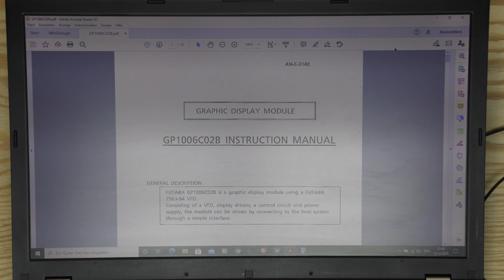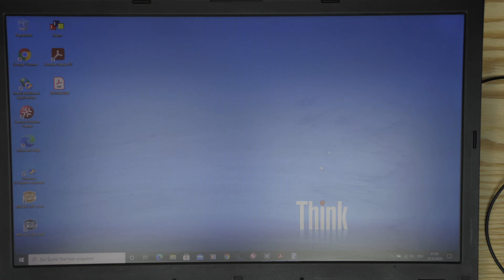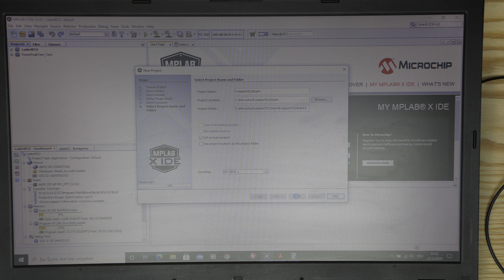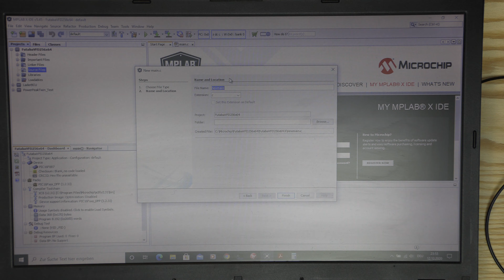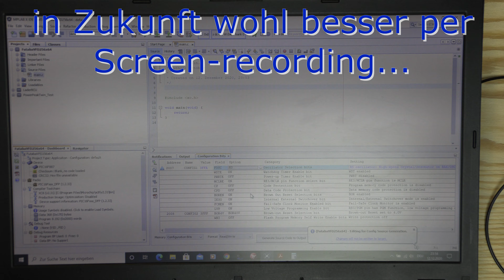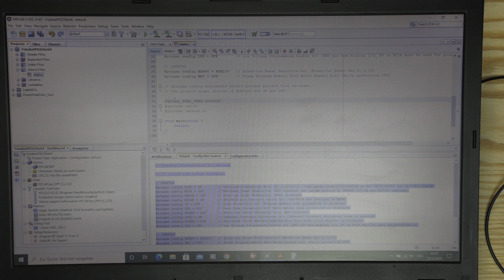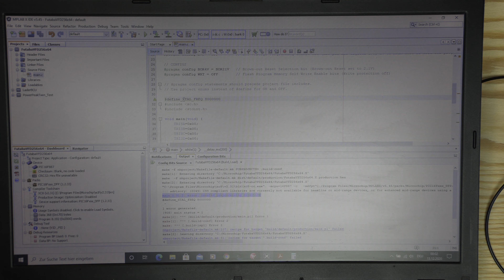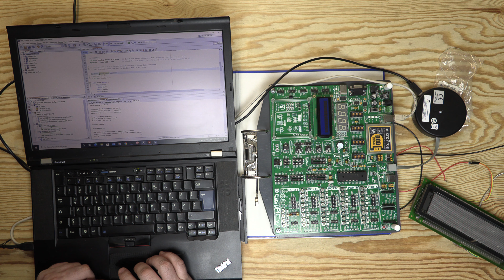3von4|Futaba Display GP1006C02 VFD 256x64 mit Daten- und Adresspins Parallelschnittstelle ansteuern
Dieses Video ist das dritte Video einer Serie bestehend aus vier Videos.
Am Ende dieser Videoserie soll das Display von Futaba, das GP1006C02, welches ein grafisches Display mit 256x64 Punkten ist, angesteuert werden.
Hierbei handelt es sich um ein VFD.
In diesem Video werden Vorbereitungen getroffen das VFD anzusteuern.
Es wird das Mikroelektronika EasyPic v7 angeschlossen und eine Firmware wird geschrieben, um zu testen, dass die Konfiguration richtig ist und die Hardware funktioniert. Diese Firmware dient als auch Grundlage zur Ansteuerung des VFD. Hierbei kommt ein PIC16F887 von Microchip zum Einsatz. Zur Erstellung wurde MPLAB X IDE und XC8 von Microchip verwendet.

Die hier erstelle Firmware wird auf Dropbox bereitgestellt.
Dropbox bietet kostenlosen Cloudspeicher an.
Um sich kostenlos zu registrieren sollte man diesem Einladungslink folgen:
(mit diesem Link erhält man zu den 2 GB Onlinespeicher 500 MB gratis dazu und auch der Account mit den Daten erhält 500 MB dazu. Sinnvoll für spätere Projekte)
Die im Video erstellte und geteilte/freigegebene Firmware:

00:00:00 - Anfang
00:00:32 - EasyPIC v7
00:02:53 - Neues Projekt in MPLAB X IDE
00:04:47 - eine main.c anlegen
00:05:35 - die Configuration Bits
00:08:42 - Testfirmware
00:13:02 - build
00:13:13 - Fehler korrigieren
00:14:26 - Vorbereitung der Hardware
00:18:04 - Test der Firmware